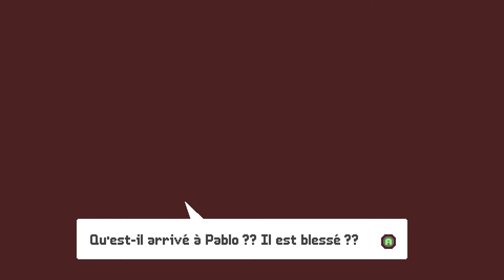GRAPPLE DOG : un chien avec un grappin dans un jeu de plateforme mignon et coloré !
👉 Decouverte de Grapple Dog, jeu d'action plateforme 2D mignon et coloré où l'on incarne un chien qui doit sauver le monde avec son grappin (pour résumer). Développé par Medallion Games et édité par Super Rare Originals, sorti sur PC et switch
👉 Liens du jeu :